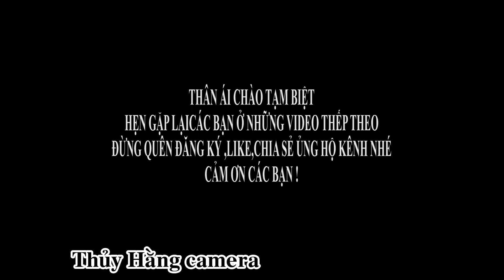NHẠC HIẾU XÃ TÂN THÁI ĐẠI TỪ THÁI NGUYÊN